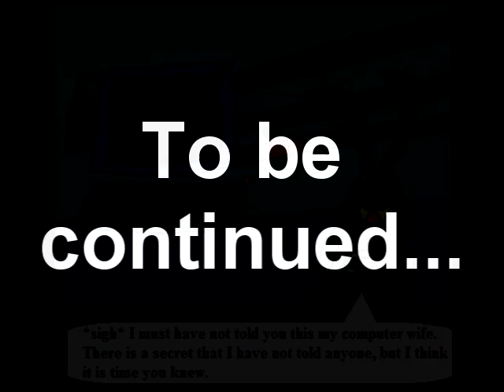SpongeBob Wolf Pants 2 (II): Mystery of the Curse - The Animated Story Part 2 of 4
With Patrick's feral instincts running wild and an old enemy on the scene, things are about to get hairy. Also a deep secret that will change their lives forever...